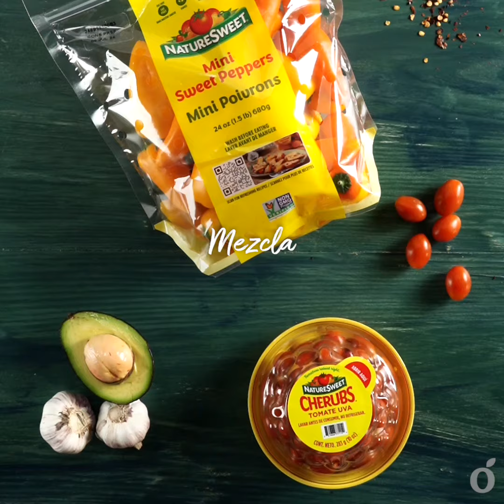Bocadillos fáciles con tomatitos | kiwilimón recetas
¿Tienes una fiesta y no sabes cómo sorprender a tus invitados? Estos bocadillos con tomatitos son perfectos para iniciar cualquier reunión con un buen sabor de boca...🧐🍅